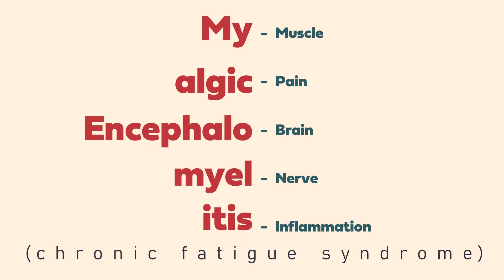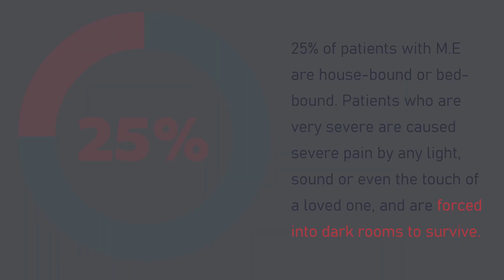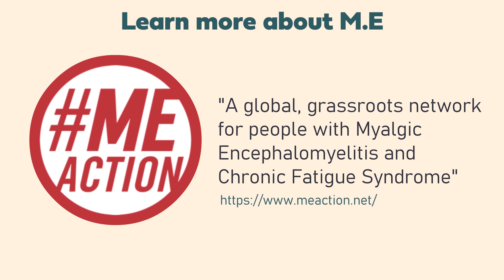ME/CFS - "hard to say, harder to live with" - Student Film USC 2020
My Task 3 Assignment for DES231, in Semester 1, 2020